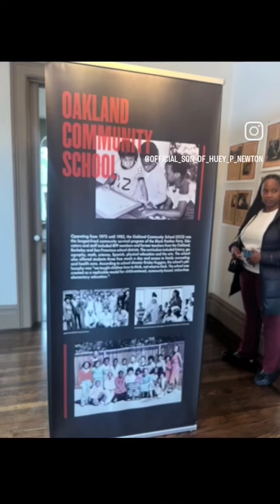Huey P Newton Resurrection Rebirth Father's day event in Oakland CA